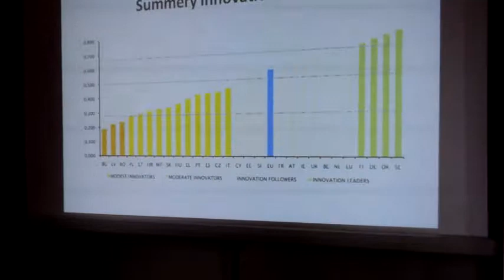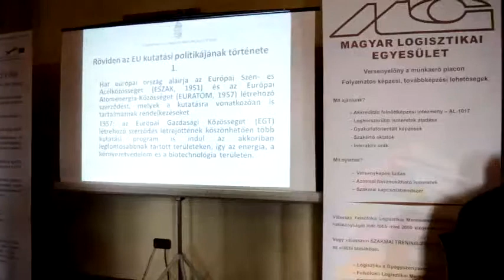MLE Klubnap 1 rész